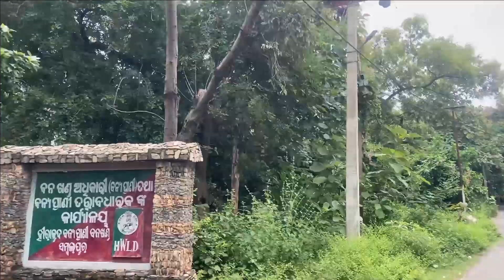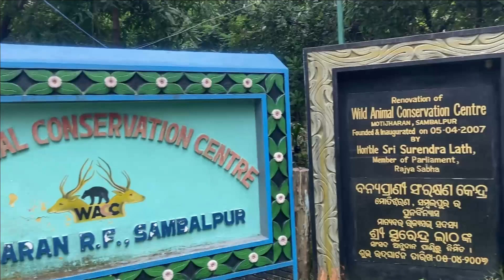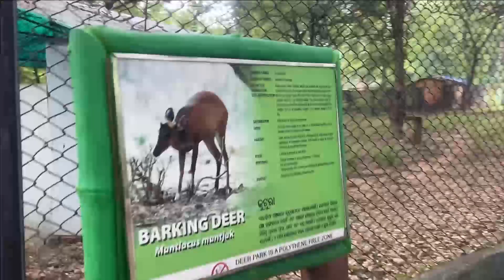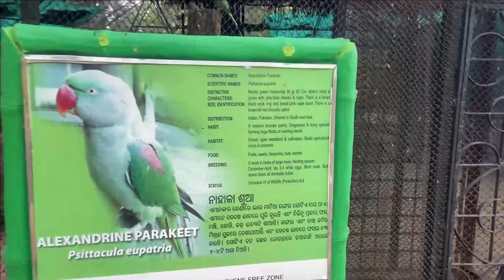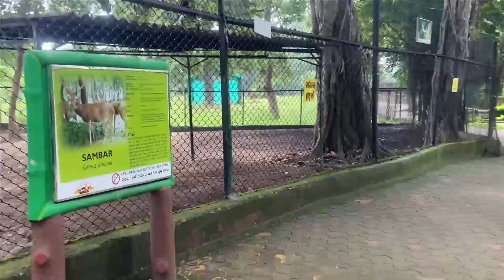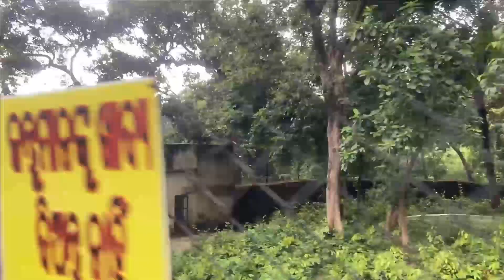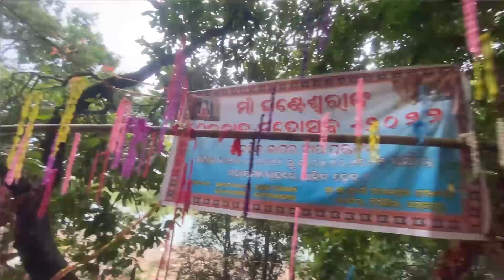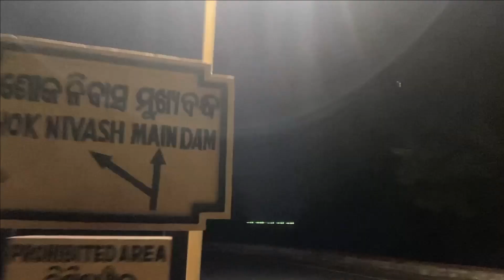Sambalpur Odisha | Bhubaneswar To Sambalpur | Trip Sambalpur | Tour Sambalpur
Two Days Trip Bhubaneswar To Sambalpur.